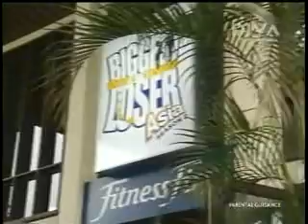The Biggest Loser Asia Season 2 - Episode 4 (part 3)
The Biggest Loser Asia
Season 2, Episode 4
S02E04 - part 3 of 9